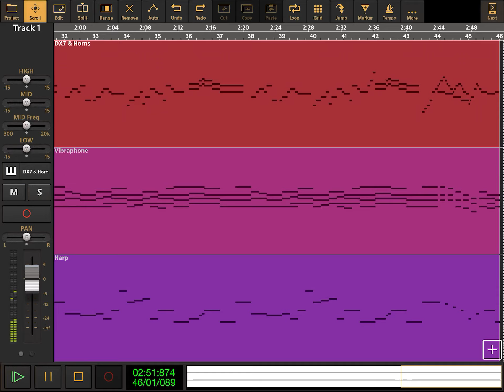The Wonder Pets - Where Would I Be Without You? - Audio Evolution Cover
The Wonder Pets - Where Would I Be Without You? - from Season 2 Episode 17 - Save The Old White Mouse / The Adventures Of Bee And Slug.

Lyrics Here:

(7X)

Bernie, my dear Bernie,
You gave me quite a scare.
Jonny, my dear Jinny,
I’m not going anywhere.
Where would I be without you?